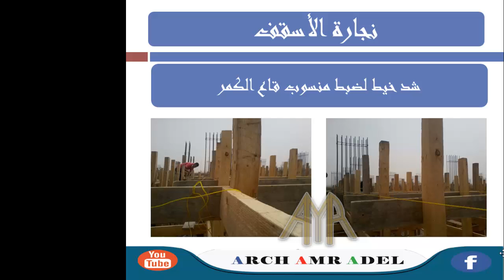29 خيط منسوب عرقات قاع الكمر